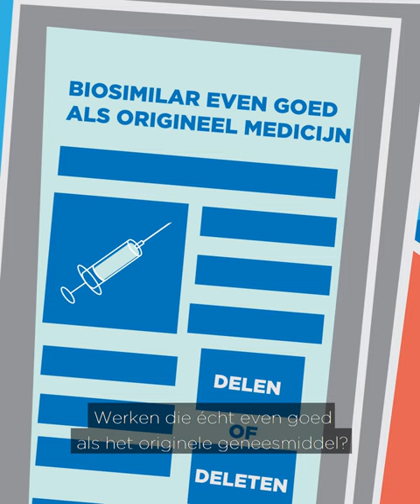Delen of Deleten: Biosimilars zijn even goed als het originele medicijn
Het IVM wil fake nieuws bestrijden door medische claims op het internet te checken, zodat je weet wat je moet doen: Delen of Deleten.

Deze claim: Biosimilars zijn even goed als het originele medicijn. Meer achtergrondinformatie